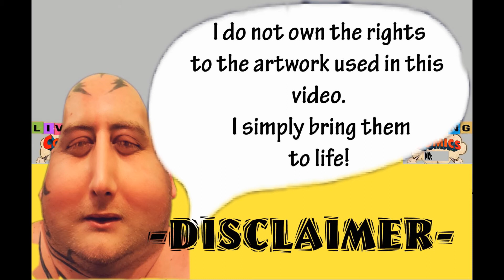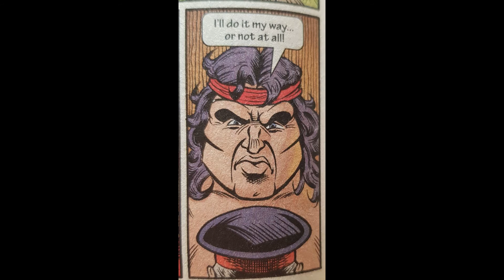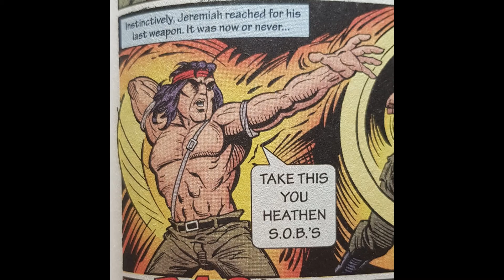LC 13 Renegade of Salvation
The Salvation Army's answer to Rambo.
Dubbed for your pleasure.